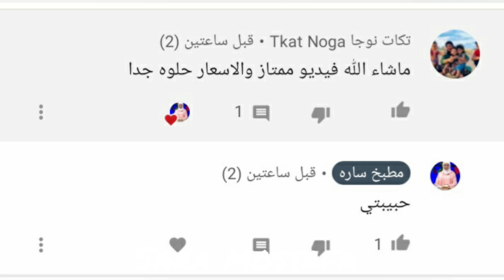حمله_توصيل_ساره_50_الف_مشترك روتين يوم الجمعه من الفطار للغداء